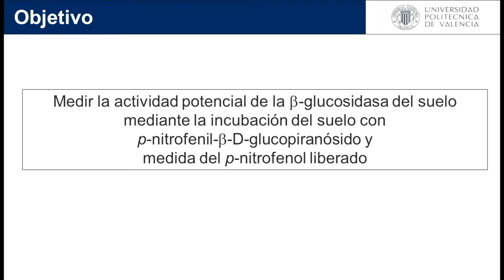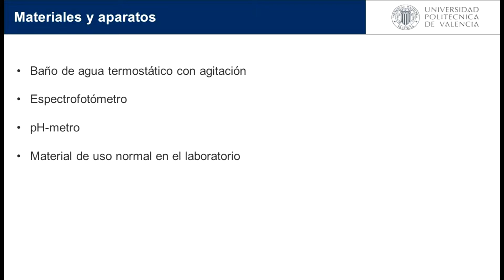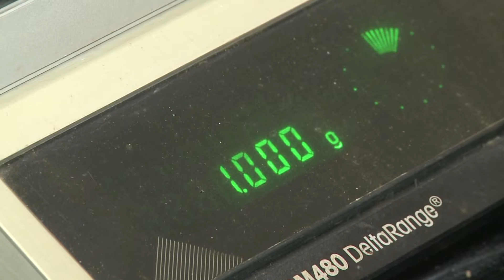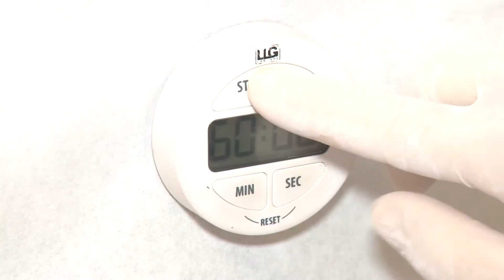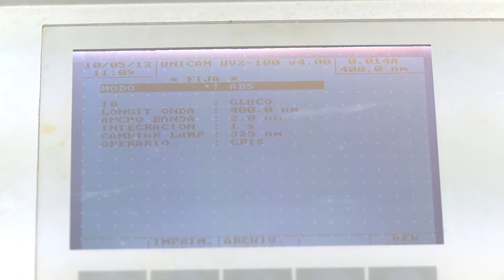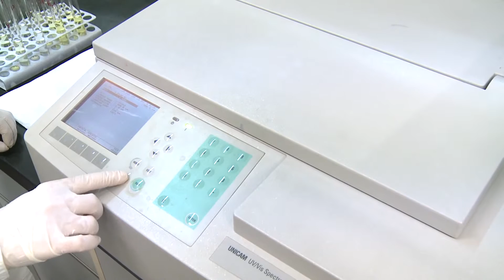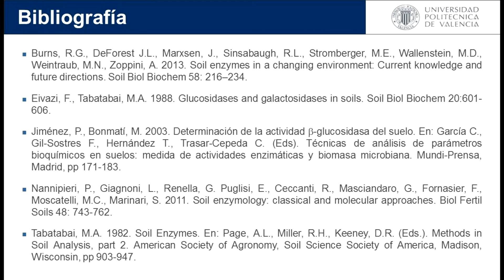Determinación de la actividad ß-glucosidasa del suelo